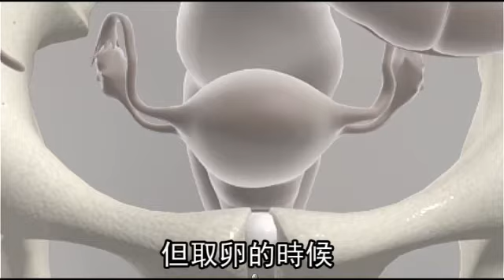瘋凍卵 23歲粉領族小資女砸10萬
【邱俊吉、娛樂中心╱台北報導】現代人愈來愈晚婚，白歆惠、羅霈穎等藝人也曾公開說想凍卵，帶起國內凍卵潮，從23歲的妙齡女到50歲的超熟女，都相繼花費數萬至10萬元，期待他日覓得良人結婚後，還有「生」機可取卵「做人」。醫師表示，想要凍卵的女性，應把握在35歲前的黃金期，如果到40歲才凍卵，因為卵子的品質差，受孕機會僅剩下5%。